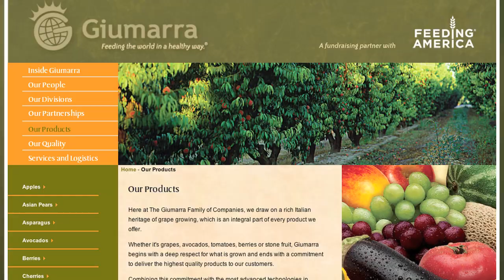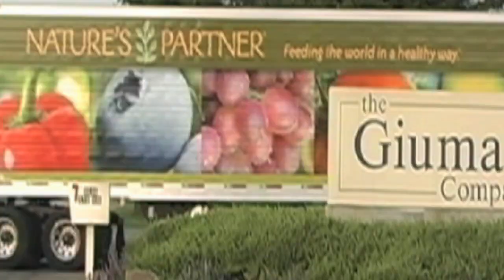Giummarra Company Overview